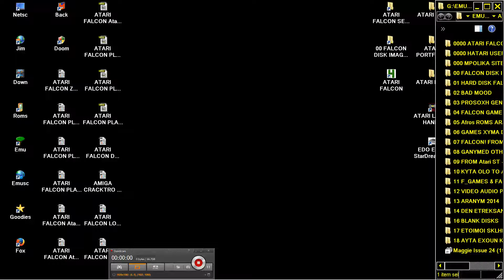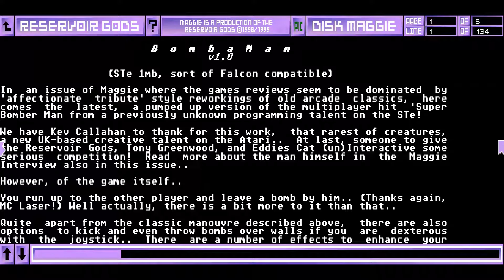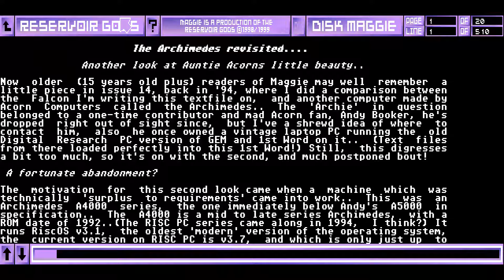ATARI FALCON Maggie Issue 26 DIGITAL DISK MAGAZINE 1998 08 07MaggieFalcon Version